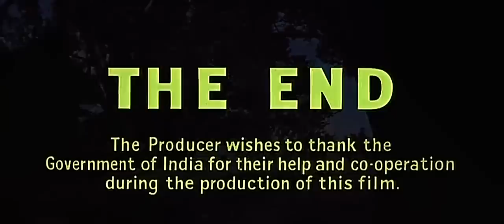Harry Black and The Tiger 1958 Stewart Granger & IS Johar